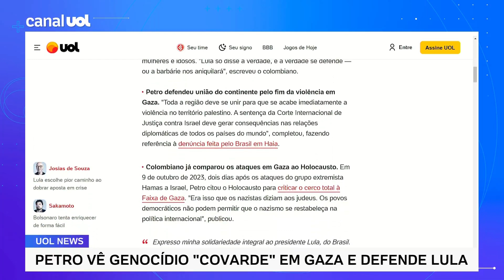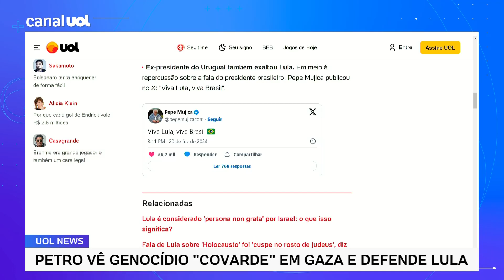Presidente da Colômbia vê 'genocídio covarde' em Gaza e defende Lula: 'Só disse a verdade'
O presidente da Colômbia, Gustavo Petro, disse haver um genocídio na Faixa de Gaza e defendeu o presidente Lula (PT), que recentemente comparou os ataques de Israel na região com o Holocausto. Segundo Petro, o brasileiro "só disse a verdade", e a América do Sul deve se unir para acabar com a violência contra palestinos.